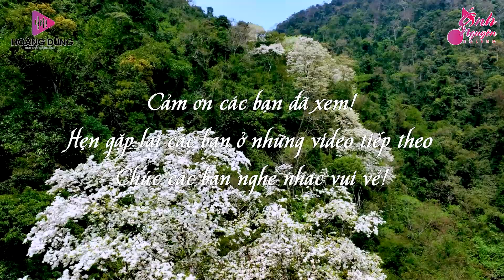Chuyện Tình Không Dĩ Vãng➤ HOT 2023 ➤ Ánh Nguyên, Gia Tiến, ➤LK Rumba Làm Tan Chảy Triệu Con Tim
➤ Tác Phẩm: Chuyện Tình Không Dĩ Vãng➤ HOT 2023 ➤ Ánh Nguyên, Gia Tiến, ➤LK Rumba Làm Tan Chảy Triệu Con Tim
➤ÁNH NGUYÊN BOLERO xin được gửi đến những bạn yêu âm nhạc gần xa những tác phẩm bolero, trữ tình, dân ca...mới nhất được cập nhật hàng ngày với những giọng ca đang được nhiều người yêu mến.
➤ Các bạn hãy để lại bình luận và góp ý cho các video được hoàn thiện hơn nhé.
➤ Bản quyền thuộc sở hữu của ÁNH NGUYÊN BOLERO và Hoàng Dũng - Công ty Beat chất lượng cao. Vui lòng không đăng tải lại các sản phẩm của tôi.
➤ Chúc các bạn nghe nhạc vui vẻ!